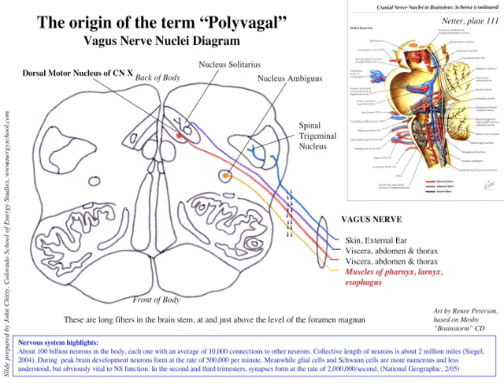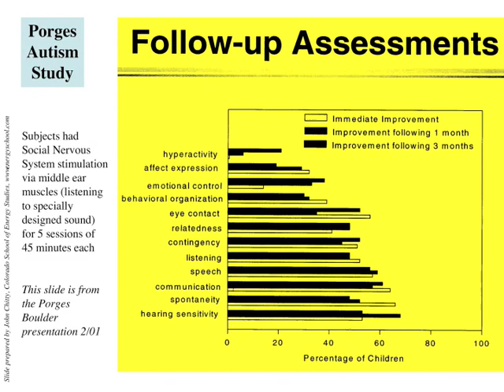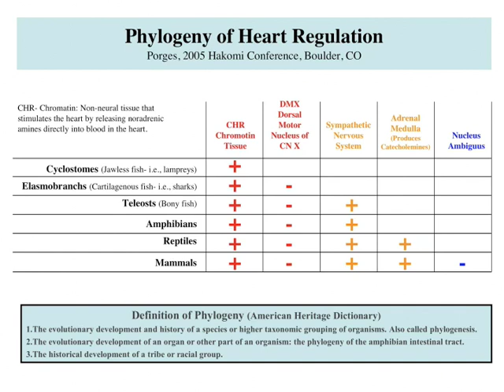Autonomic Nervous System Insights - Part 2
Part 2 of the Autonomic Nervous System Insights series